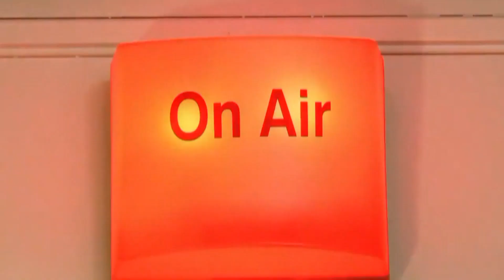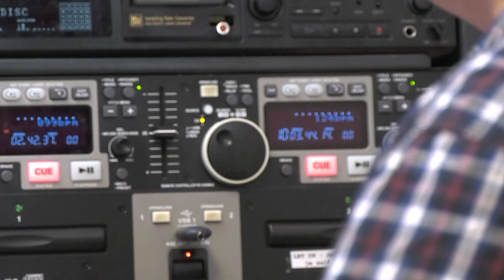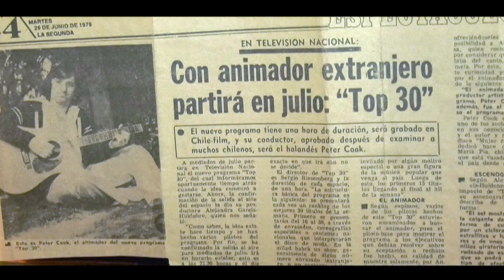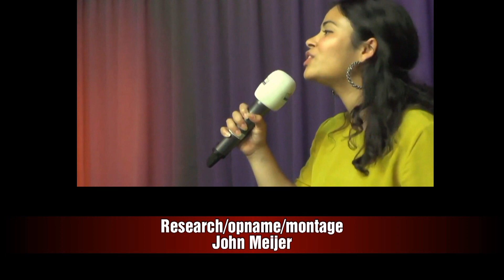and The Beat goes on- September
Anouk Golden Earring Margriet Eshuis Bojoura Nicko Christiansen Ron Baggerman Lex Bolderdijk Hen Karin Meerbeek Peter Kok  Greenfiekd and Cook